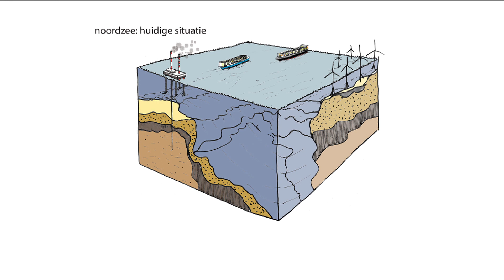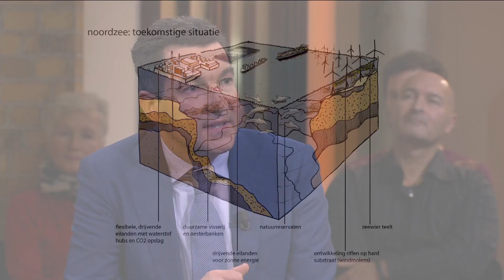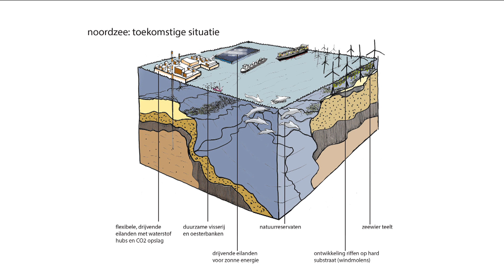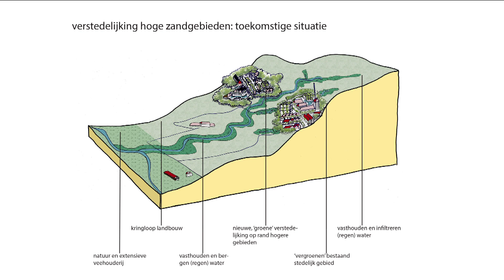Hoe ziet Nederland eruit in 2120? Tim van Hattum Wageningen University & Research.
Een stijgende zeespiegel, hete en droge zomers en extreem zware regenbuien: door klimaatverandering staat ons land de komende jaren voor grote uitdagingen. Doemscenario’s, waarin Nederland voor de helft onder water staat, hoeven, als het aan een groep Wageningse wetenschappers ligt, geen werkelijkheid te worden. Hoe ziet ons land er dan uit over honderd jaar in 2120? Een gesprek met Tim van Hattum, programmaleider klimaat van Wageningen University & Research.

In Buitenhof gaan bekende politici, topwetenschappers en vooraanstaande opiniemakers in debat over de actualiteit, belangrijke maatschappelijke kwesties en vernieuwende ideeën. Je ziet ons elke week live op zondag, 12.10 op NPO1, en op maandag op YouTube.

Deze video komt uit de uitzending van Buitenhof op 5 januari 2020

Facebook.com/BuitenhofTelevisie
Twitter.com/Buitenhoftv